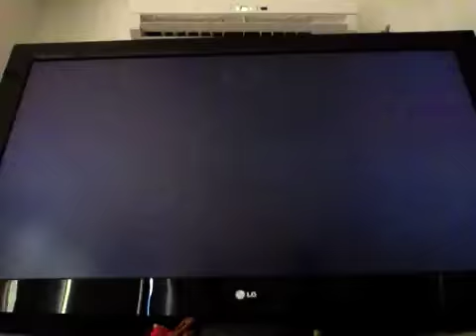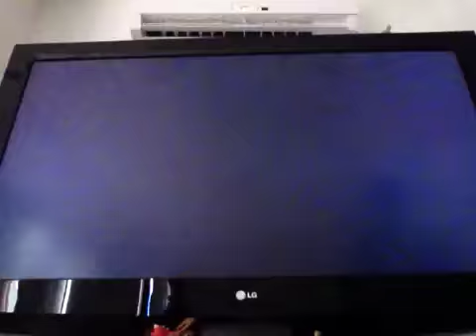Mario sports mix EP 47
Hey look